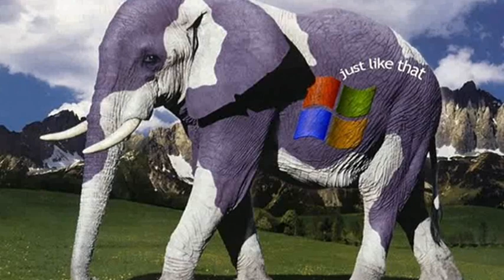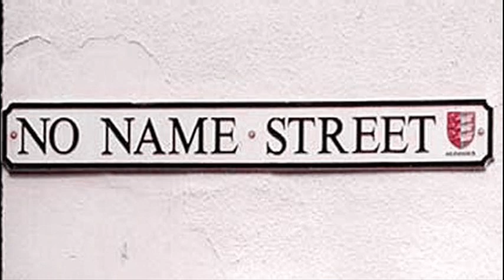Aint We Got Fun - Dave Williams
Little "fun song", with a toungue-in-cheek slideshow
All images believed to be in the public domain.